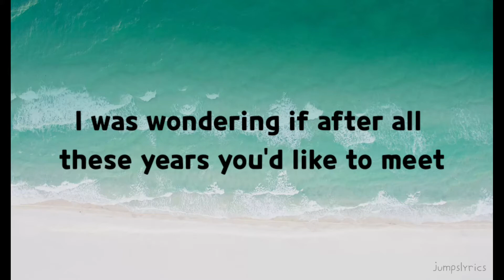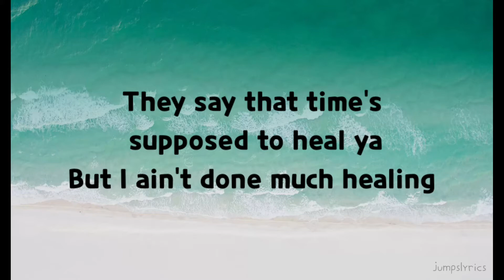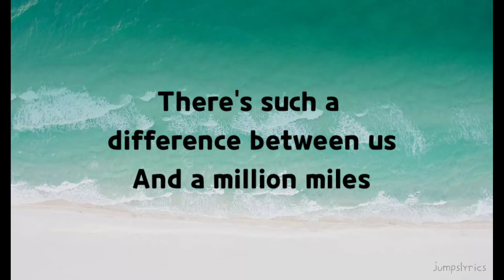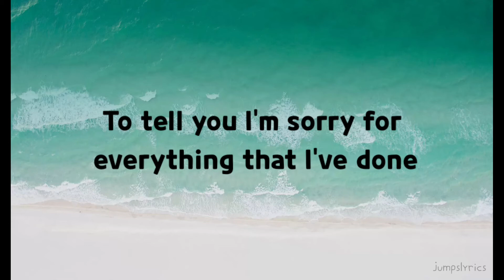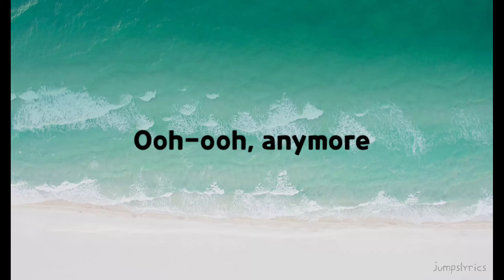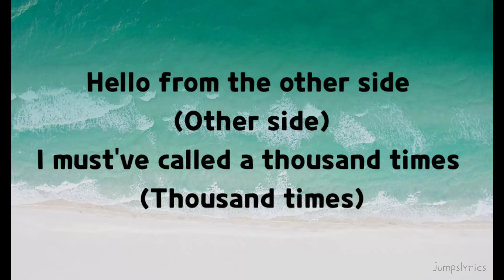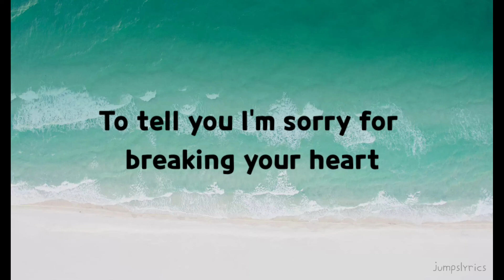Hello - Adele (with lyrics)